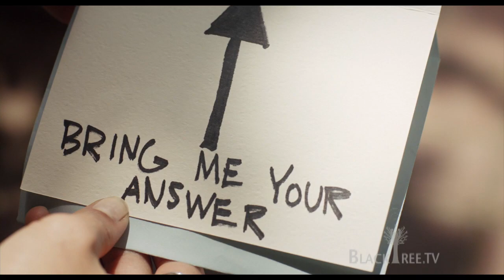Disney Newcomers Kylie Bunbury & De'Vaughn Nixon discuss going to the PROM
(BlackTree TV - Los Angeles)

BlackTree TV Correspondent Ameerah Banks catches up with the stars of the new Disney Film Prom.  In this interview, she catches up with Prom King & Queen De'Vaughn Nixon and Kylie Bunbury and finds out what it took for them to get into character for their roles in this new high school drama.

With fourteen characters integral to the story of "Prom," the goal was to get the best cast possible so that this movie can stand up over time—just as John Hughes' "Pretty in Pink" and Cameron Crowe's "Say Anything" continue to entertain teenagers and adults to this day.

The Characters

TYLER BARSO  (DE'VAUGHN NIXON)

"You think I'd do this for anyone but you?"

Less Than Perfect Prom King

Tyler has it all going on and then some. He is the most popular guy at Brookside High—charismatic, good looking, captain of the Lacrosse team—adored by all. Alongside Jordan, he is one half of the picture-perfect high school couple...but looks can be deceiving.

JORDAN LUNDLEY  (KYLIE BUNBURY)
 "I want prom night to be perfect."
Born to Be Prom Queen
Oh, to be Jordan...the most popular girl in school! There's no question she was born to be prom queen and wind up with the hottest guy in school...one look at her will tell you that.  But Jordan will soon find herself forced to go beyond her comfort zone and find out who she really is...and what she is really made of.

Producer Justin Springer states, "Casting was top of the list for us in what we had to do to make a great movie. The big thing was finding great actors. We spent a lot of time and put a lot of emphasis on finding the right actors for each of the roles."

As for that process, he continues, "Marcia Ross, Gail Goldberg and Brittainy Roberts of Disney casting saw over 2,000 actors over the course of about four months.  Then, Joe and I would see hundreds of actors for call backs."

Director Joe Nussbaum elaborates, "The casting process was long and involved. We looked at hundreds of kids, knowing that we were looking for kids who'd never been in anything.  We really had to scour and just turn over every rock and look down every avenue."

Producer Justin Springer says, "There were certain kids we would see, and we were like 'they have to be in our movie!'  They might not be our top choice for one role, but we wanted them in our movie, so we would then consider them for the other roles."

Nussbaum admits, "It was exciting to look for people who are new and be open to whoever is right for the role—not worrying about name value."

In the end, Aimee Teegarden, Thomas McDonell, De'Vaughn Nixon, Danielle Campbell, Yin Chang, Jared Kusnitz, Nolan Sotillo, Cameron Monaghan, Kylie Bunbury, Joe Adler, Janelle Ortiz, Jonathan Keltz, Nicholas Braun and Raini Rodriguez—14 actors with distinct personalities—won their roles and became the talented ensemble cast of "Prom."

Produced by Jamaal Finkley

Associate Producer Theryn Bond

Journalist on assignment   Ameerah Banks

Blacktree is at all the hottest events on the planet (award shows, movie premieres and press junkets, fashion shows, etc.) and now BLACKTREE ON TV brings stars to YOU on Soul of the South! Watch Full episodes below, and tune in!